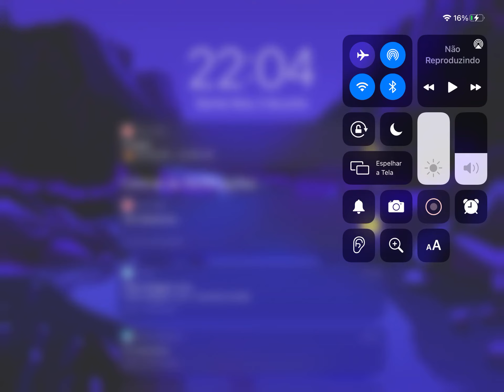SHELLY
brawler inicial

HEHEHEHE